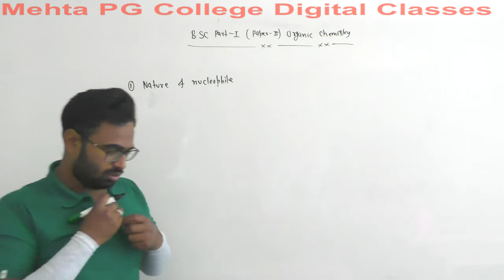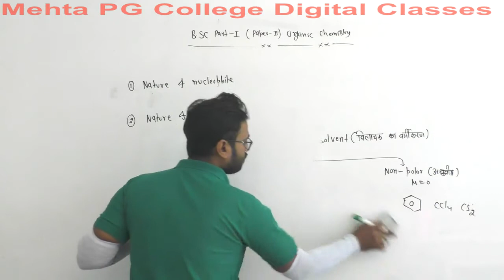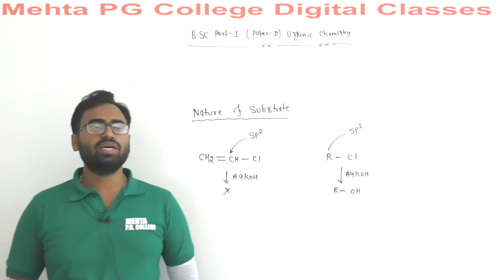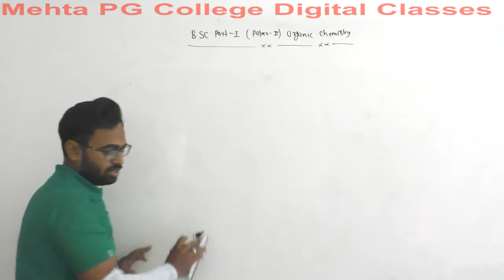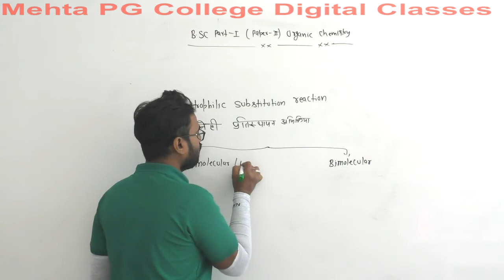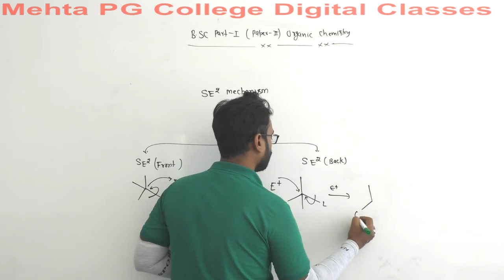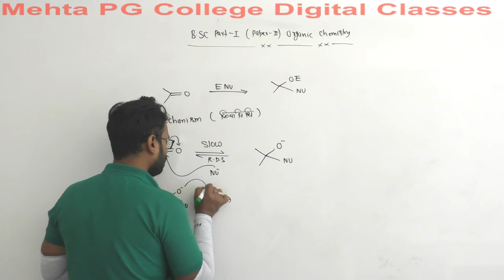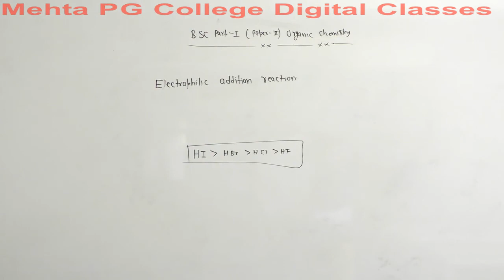B.SC PART- I YEAR (ORGANIC CHEMISTRY)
REACTION MECHANISM 9